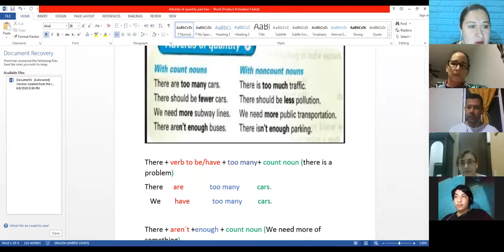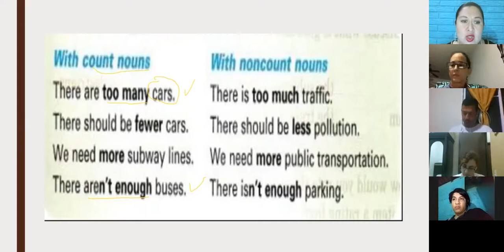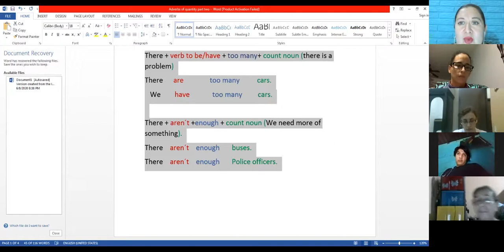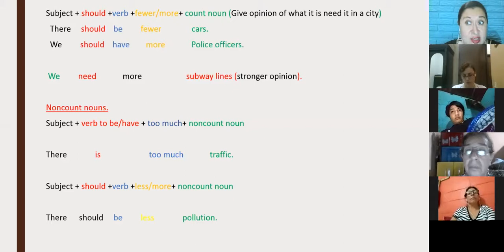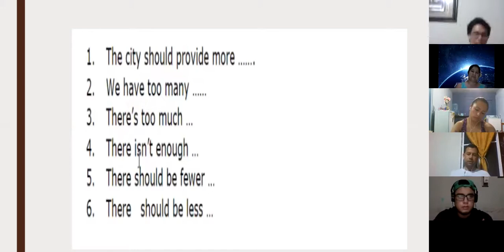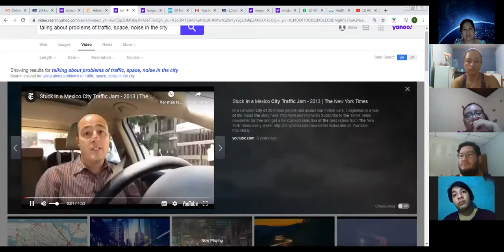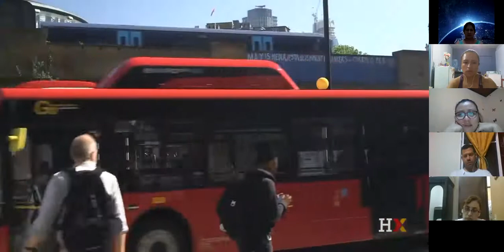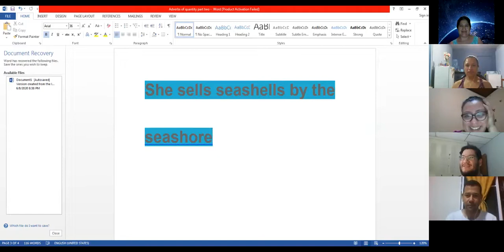Ingles Corporativo-Adverbs of quantity Part two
Continue building English conversational skills by learning English expressions of quantity. By the end of this class, you will be able to discuss transportation services using adverbs of quantity, including enough, many, fewer, and more. Practice incorporating expressions of quantity in phrases such as “There aren't enough buses,” or “We need more public transportation”, “There should be fewer cars,” and “There isn't enough parking downtown.”